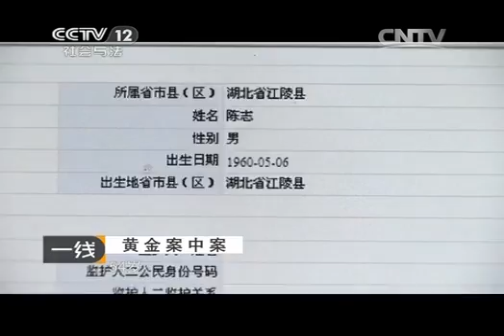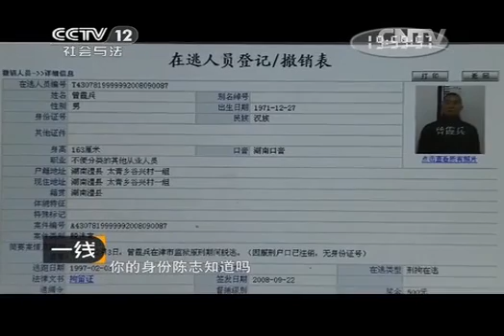20141104 一线 黄金案中案